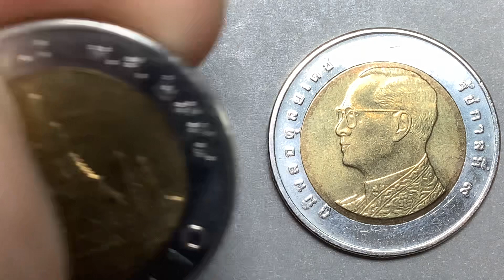พ.ศ.2558 เหรียญกษาปณ์(โลหะ 2 สี) “คลื่นชิดขอบ” หมุนเวียน 10 บาท วัดอรุณฯ